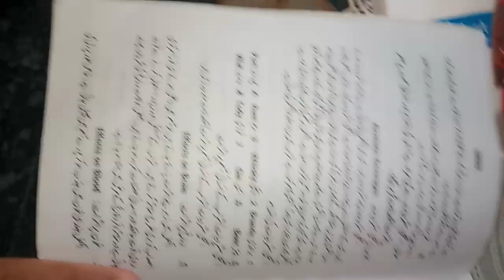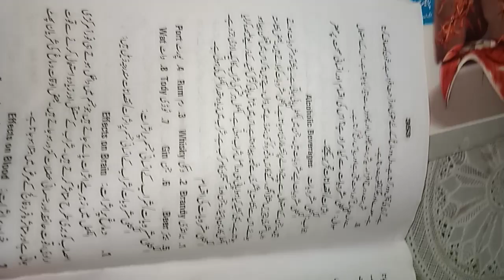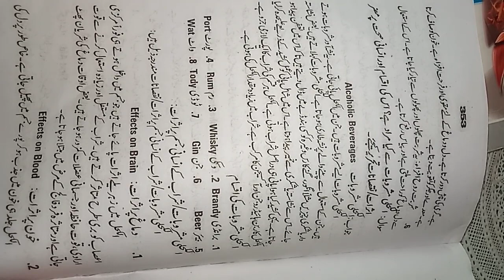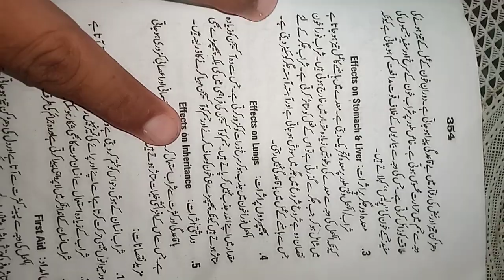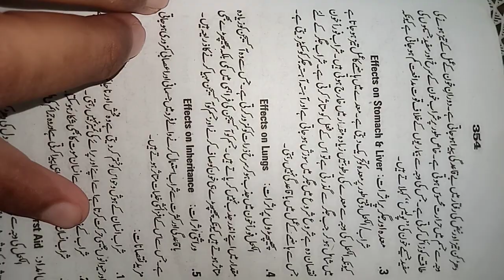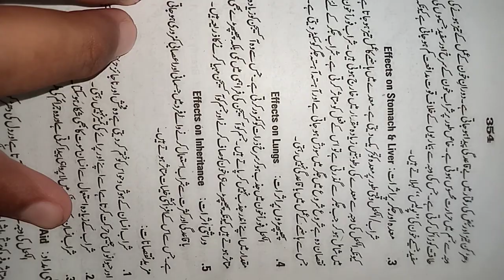Effects on human body of Alcoholic beverages ( HPE ) 2nd year